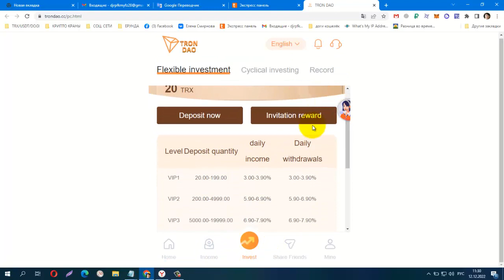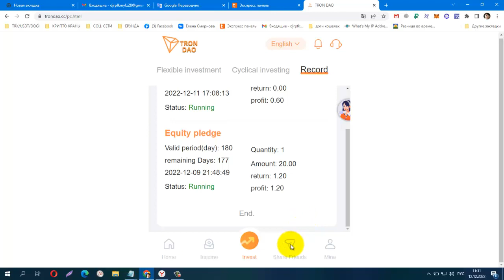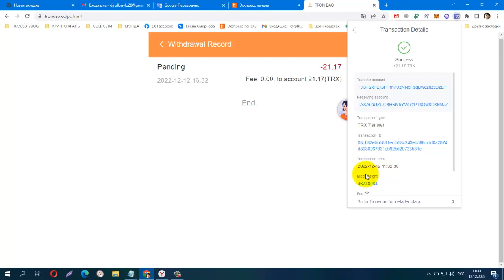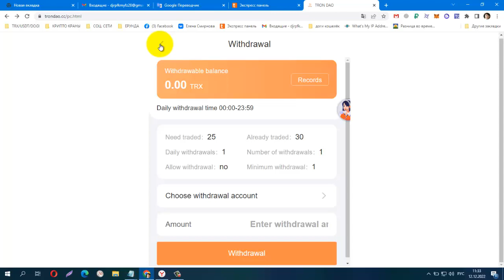New Site TRX TRON DAO PAYING! Minimum Deposit 20 TRX, daily 3%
New Site TRX TRON DAO PAYING! Minimum Deposit 20 TRX,
daily 3%